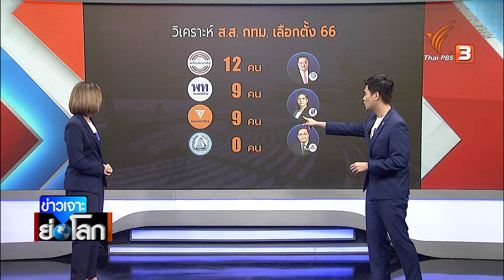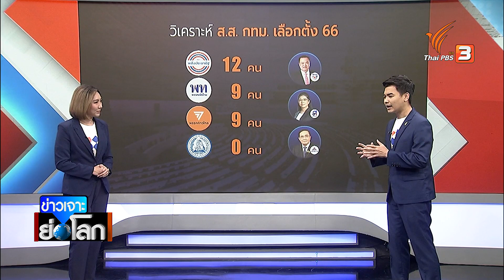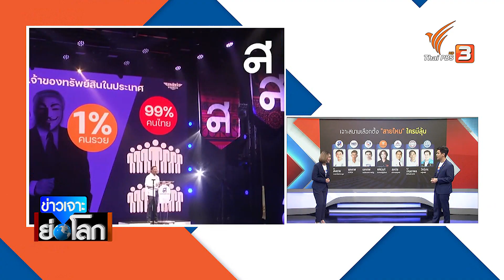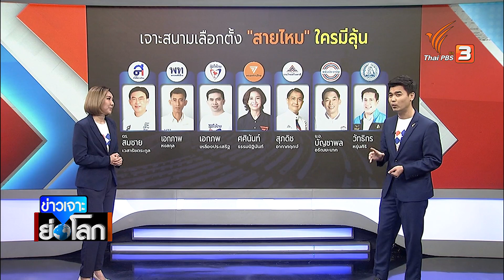สมรภูมิเดือด “เลือกตั้ง ส.ส.กทม.” ชิงฐานเสียงเดียวกัน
ติดตามชมใน "ข่าวเจาะย่อโลก" ในวันเสาร์ที่ 15 เมษายน 2566 ในช่วงข่าวค่ำมิติใหม่ทั่วไทย ทางไทยพีบีเอส หรือรับชมย้อนหลังได้ทาง